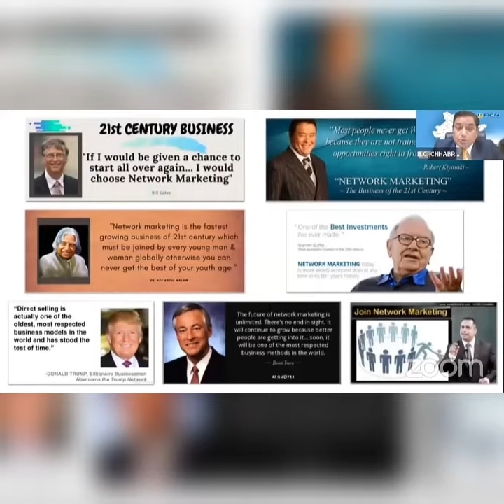MLM इंडस्ट्री के बारे में अमेरिका के राष्ट्रपति व अरबपति क्या कहते हैं?